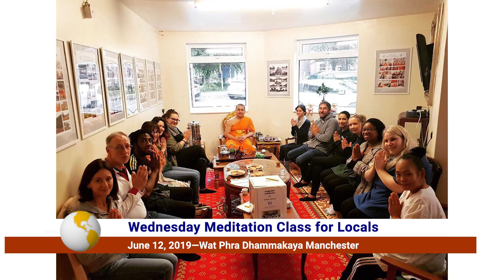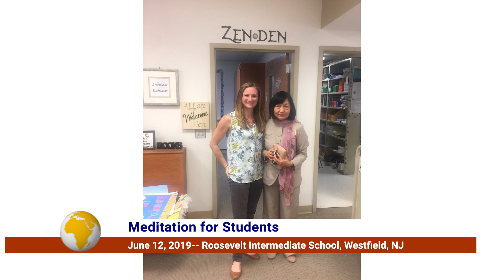620616 World of Peace